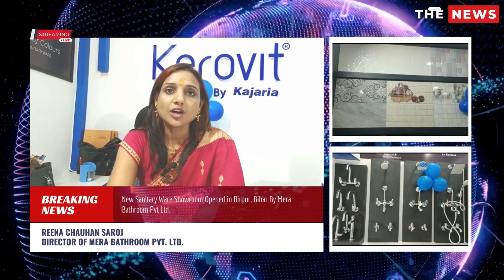New Sanitary Ware Showroom Opened in Birpur, Bihar By Mera Bathroom Pvt Ltd. - Breaking News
Birpur Showroom Address:-
Verma Sales Chock, Bhim Nagar- Forbesganj Highway, Birpur, Supual Bihar (854340)
Near Indian Oil Petrol Pump

We are Bathrooms Experts:

We have an extensive product range with extremely competitive prices. Save your valuable time & money with us.
*Several 100,000 branded items are constantly in stock.
* Amazing Value Every Day- Items you love at prices that fit your budget.
*Fast Shipping with unmatchable best guarantee price.
* Expert Customer Service-Our friendly team’s on hand seven days a week
* Unbeatable Selection All things Bathroom, all in one place.